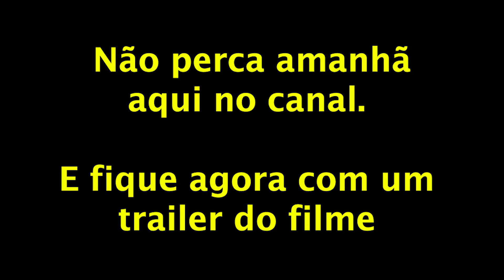Anúncio: David Dias Entrevista Atriz Mina Nercessian (Amanhã)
Não perca amanhã no canal, entrevista com a atriz Mina Nercessian, que estrela o filme "Solteira - Quase Surtando", com estréia marcada para 12/3 nos cinemas.

Confira nesse video um pouco do que David e Mina conversam na entrevista. Também veja o trailer do filme, que conta a história de uma mulher solteira que descobre que está entrando na menopausa de forma precoce e decide que precisa encontrar o homem perfeito em 6 meses.

O que gera um monte de situações estranhas relativas a encontros e relacionamentos, muito parecidas com as que você provavelmente já passou.

Então fique ligada amanhã sai a 1a parte da entrevista, onde David e Mina conversam sobre o filme, relacionamentos, com altas dicas e muito mais.